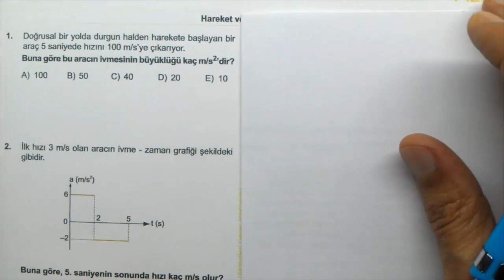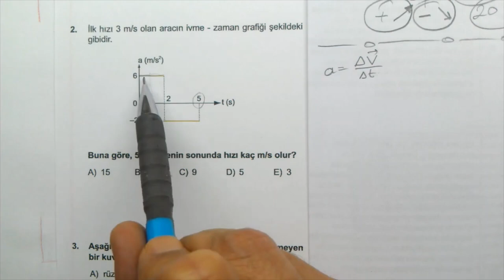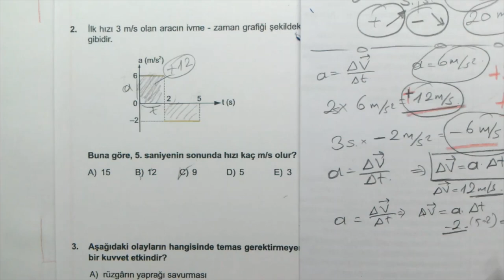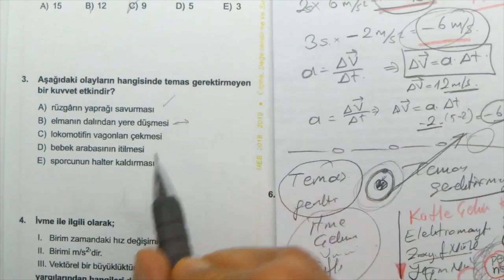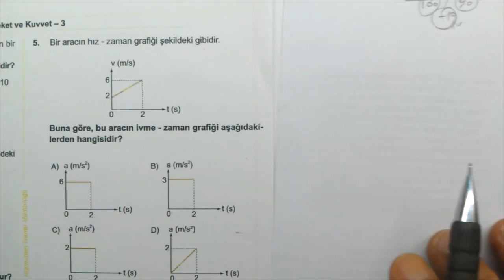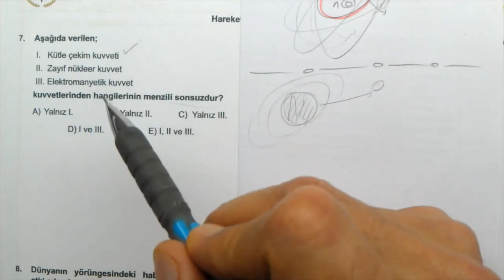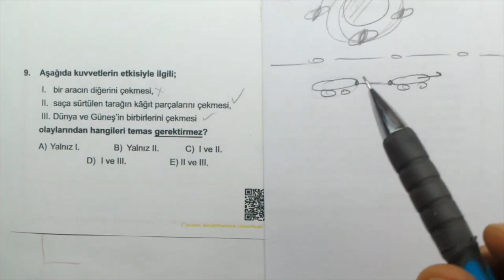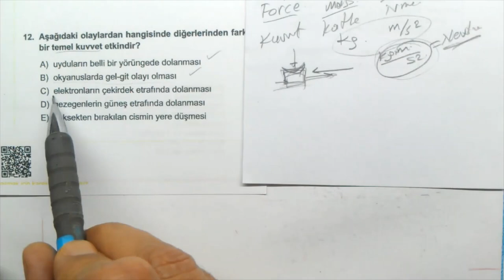9. Sınıf | Fizik | MEB | Kazanım Testi 13 | Hareket ve Kuvvet 3 | 2022 2023 | PDF | TYT Fizik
9. sınıf Fizik | meb | kazanım kavrama testi 13 | 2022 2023 | Hareket ve Kuvvet 3
Meb Kazanım testi Fizik 13 | Hareket ve Kuvvet 3
9. SINIF FİZİK, 9. Sınıf Fizik MEB Kazanım Kavrama Testleri 13
9. sınıf fizik meb kazanım testleri çözümleri 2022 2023
MEB Kazanım Kavrama Testleri 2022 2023
Hareket ve Kuvvet 3 | 9. sınıf meb kazanım testi 13
9. Sınıf Fizik Kazanım Testi - 13
9. Sınıf Fizik Testleri Konu Anlatımlı Çözümler
9. Sınıf Fizik Kazanım Testi Hareket ve Kuvvet 3 | Meb kazanım testleri |
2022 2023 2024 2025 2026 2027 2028
9. Sınıf Fizik Kazanım Kavrama Testi 13
9. Sınıf Fizik Kazanım 13
9. Sınıf Fizik Fizik Hareket ve Kuvvet 3
9. sınıf fizik meb kazanım testleri 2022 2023
9. sınıf meb kazanım testleri fizik
fizik meb kazanım testleri
LİSE 1 Fizik KONULARI
Fizik Temel Kavramlar
Fizik MEB Kazanım Kavrama Testleri Çözümleri
TYT Fizik Hareket ve Kuvvet 3
9. Sınıf Fizik Kazanım Kavrama Testi 13 | Hareket ve Kuvvet 3
Fizik MEB Kazanım Kavrama Testleri
9. Sınıf Fizik Konuları
TYT AYT YKS Hazırlık Fizik
9. Sınıf Fizik Kazanım
MEB 9. Sınıf Fizik Testleri
Fizik konuları
TYT Fizik Konuları
9. Sınıf Fizik Testi - 13
Milli Eğitim Bakanlığı  Fizik Kazanım Kavrama Testi
Konu Anlatımlı Fizik Kazanım Kavrama Testleri
9. Sınıf Fizik Kavrama Testi
9. Sınıf Fizik Kavrama Testi Hareket ve Kuvvet 3
9. Sınıf Fizik Kavrama Testi
#9.SınıfMatematik